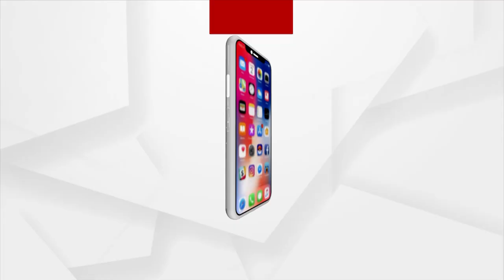Bhagya Bhabisyat | 27 Nov 2021 | ArgusNews